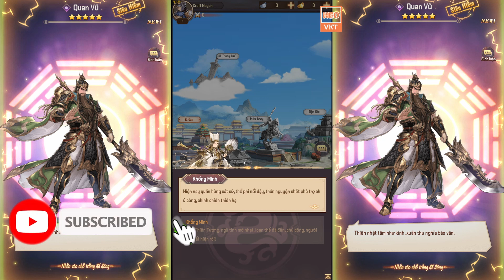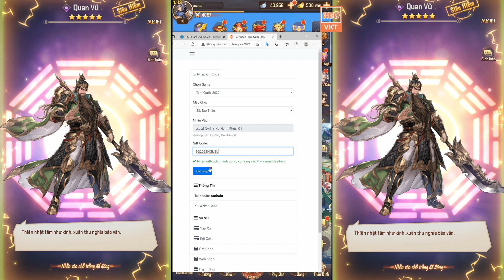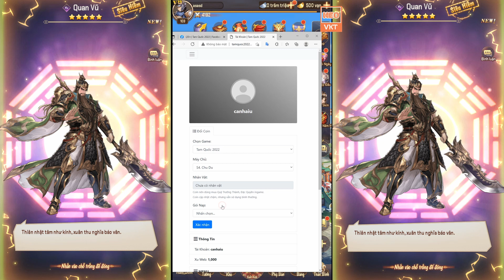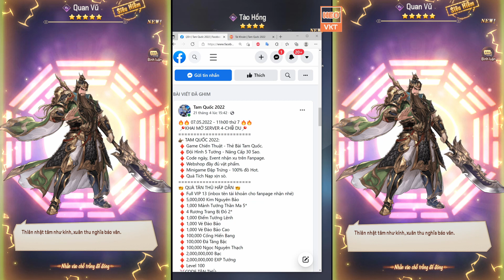GAME 1838: TAM QUỐC 2022 OPEN S4 - 11H 7/5 (Android,PC) | Even Tiêu Phí 9 Tỷ Bạc - 9 Tỷ EXP [HEOVKT]